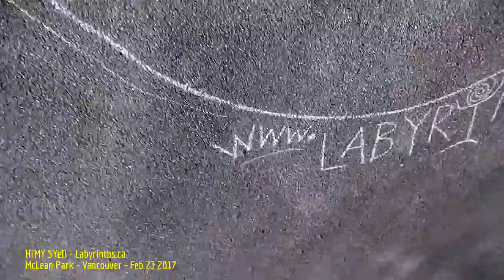HïMY SYeD -- Chalk Labyrinth, McLean Park Playground, Vancouver BC Canada, Thursday February 23 2017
HïMY SYeD -- Chalk Labyrinth, City of Labyrinths Project, McLean Park Playground, Strathcona Neighbourhood, Vancouver, Unceded Coast Salish Territory, British Columbia, Canada, Thursday February 23 2017